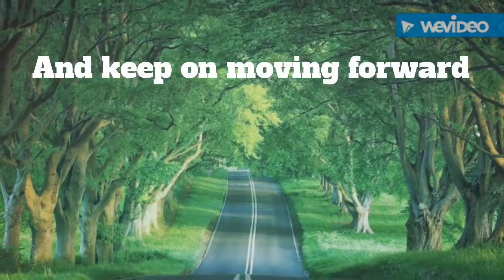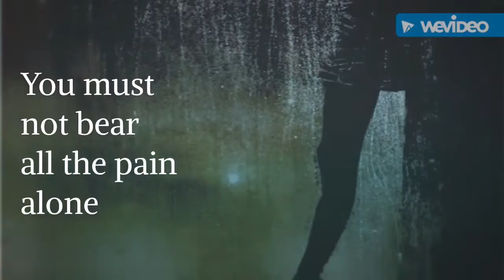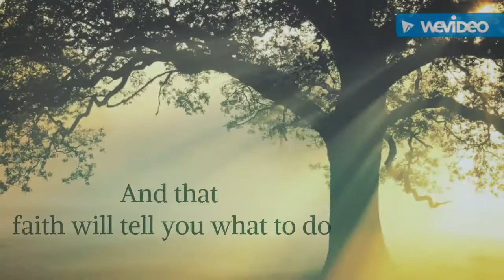Ways to overcome the challenges of life Grade 9- Ruby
This is a project for our English, by I just decided to post it.
Grade 9 Ruby from Hilongos National Vocational School